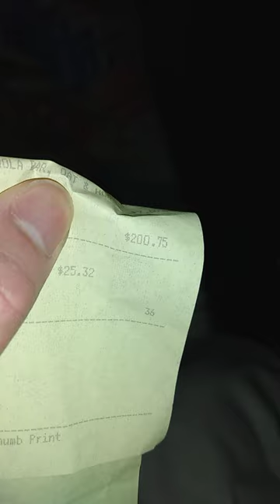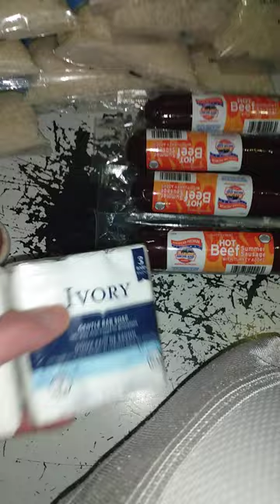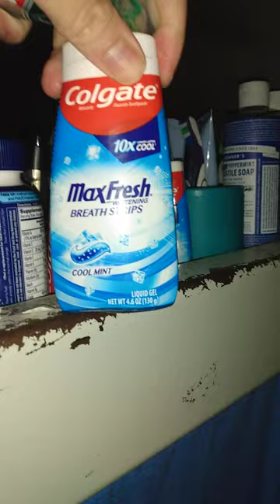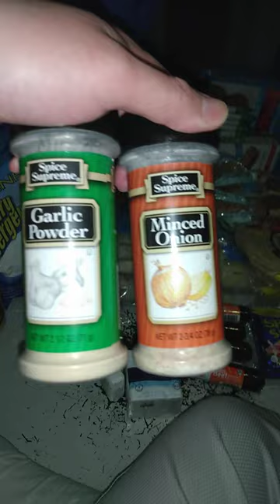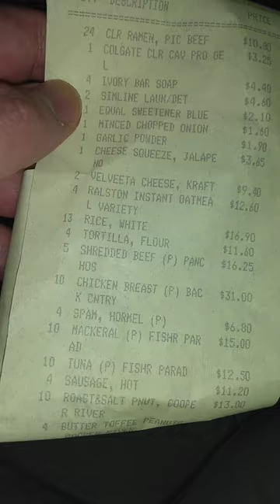Commissary in Prison